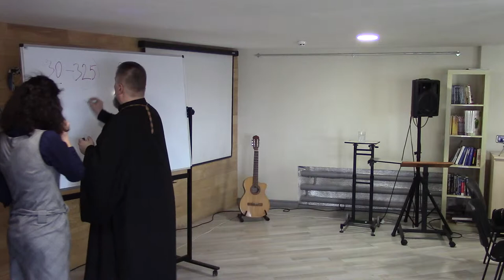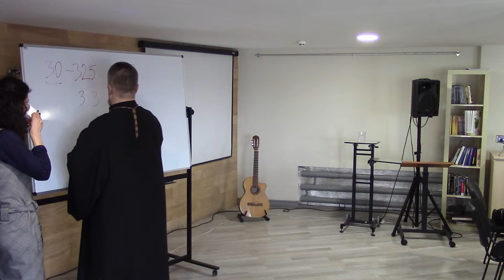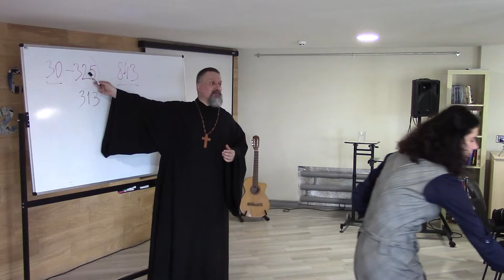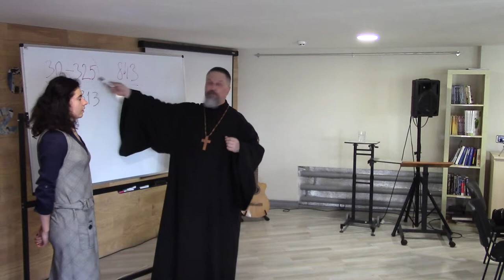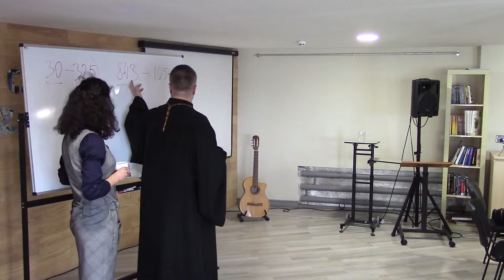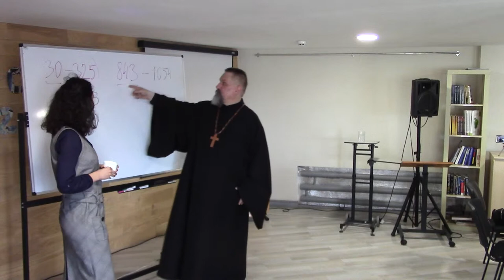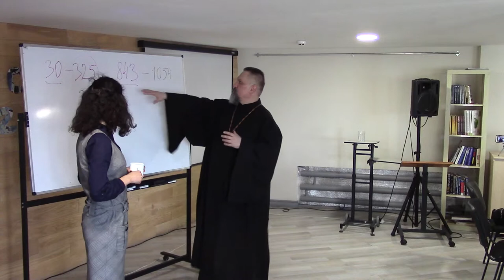2019.03.18 Семинар в ШБХМ в Киеве (1 день, 6 часть), Архиепископ Сергей Журавлев ( РПЦХС )